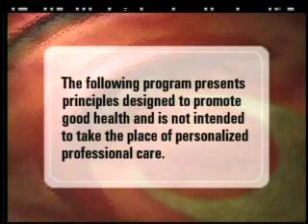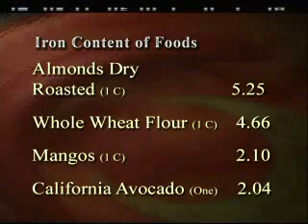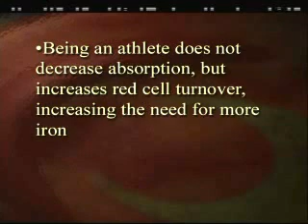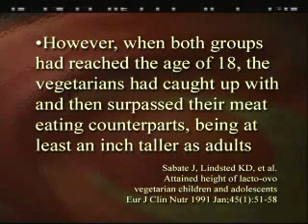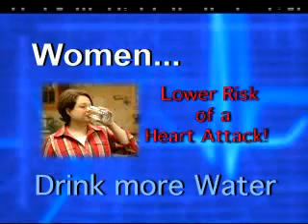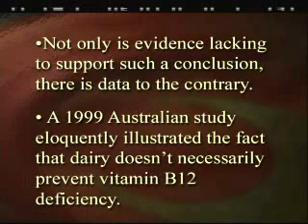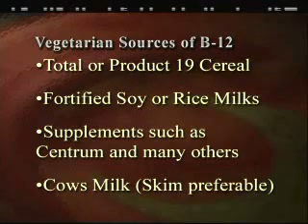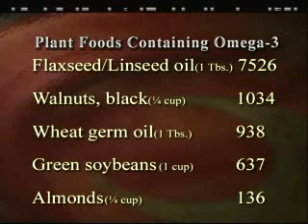Benefits and Concerns About Vegetarianism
This video addresses the benefits of a vegetarian lifestyle and also the concerns that people have about the vegetarian lifestyle. Concerns as to whether vegetarians are getting enough vitamin b12 or proteins are addressed.